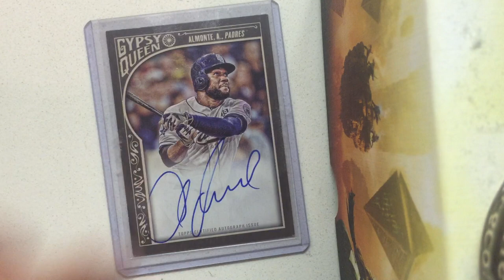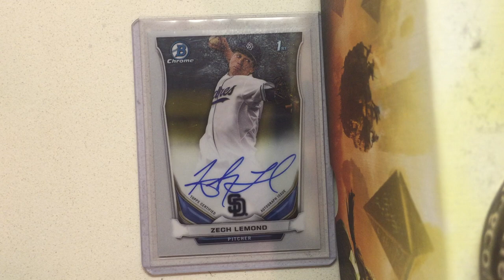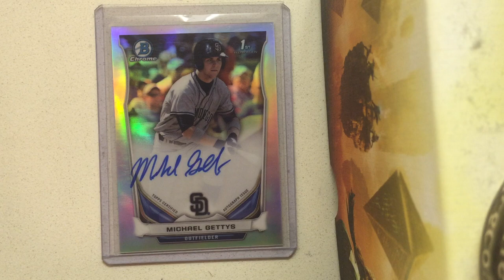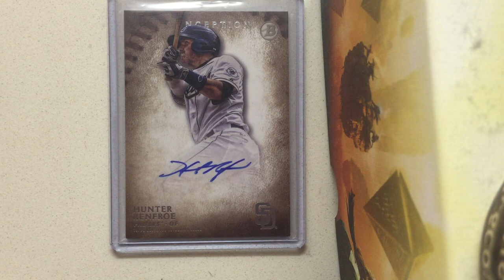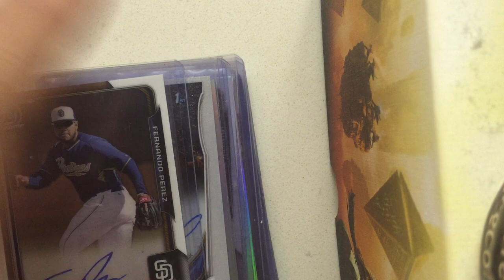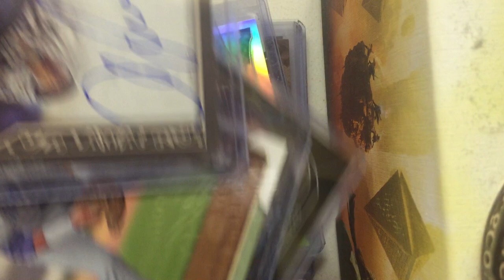The video where I banish bad padres prospects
I review like 6 former rookies and prospects whose cards I have and see who stays near my desk and who gets BANISHED TO THE ANNEX.

Then I rant about Aaron Judge out of no where because I apparently am incapable of going 3 minutes without talking about him.

Thanks to Antonio Collazo for the shoutout in his recent video! I recorded this and tomorrow's video before I saw it, so I'll do a proper thank you mid week.